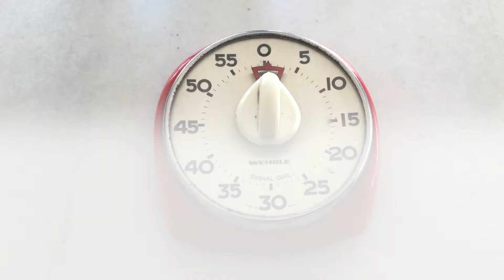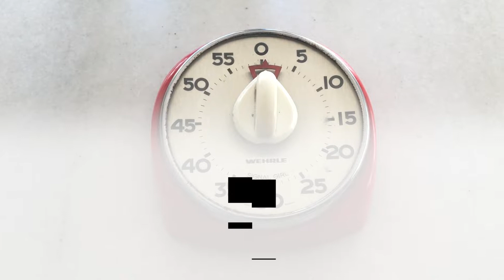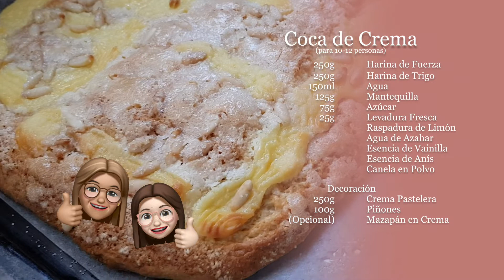COCA de San Juan de CREMA pastelera | TRUCO para una masa muy AMOROSA y SUAVE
¡Hola! Cada vez esta más cerca San Juan y junto con el pastelero yayo/papá Enric hemos hecho 3 cocas distintas donde nos contará sus secretos para conseguir unas cocas muy amorosas y deliciosas. Hoy toca la coca de crema pastelera, esta coca la hemos hecho 100% amasando a mano. ¿Os animáis a probarla?

Pasos para su elaboración
0:00​​ | Intro
0:18​​ | Ingredientes
0:39​​ | Elaboración de la masa
2:58 | Fermentación de la masa
3:28 | Dar forma a la massa
4:08 | TRUCO pastelero Mazapán en crema
4:33 | Crema pastelera casera
4:45 | Decoración de la coca
4:59 | Hornear la coca
5:47​ | Presentación final
6:17​ | Receta Completa

Ingredientes Coca de Frutas Confitadas (10-12 personas)
- 250g Harina de Fuerza
- 250g Harina de Trigo
- 150ml Agua
- 125g Mantequilla
- 75g Azúcar
- 25g Levadura Fresca
- Raspadura de Limón
- Agua de Azahar
- Esencia de Vainilla
- Esencia de Anís

Decoración de la coca de Frutas Confitadas de San Juan

¡Esperamos que os haya gustado! Si es así deja un me gusta 👍 . Si tenéis cualquier duda o sugerencia no dudéis en dejarlo en comentarios 💬, ¡os leemos!